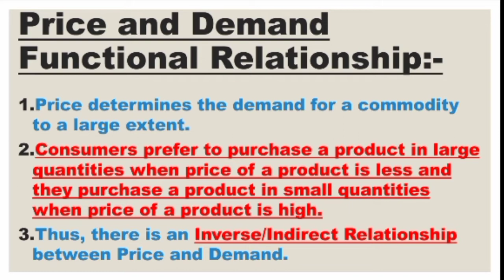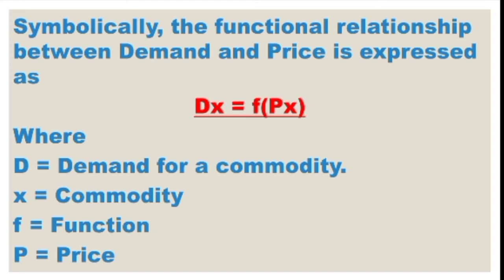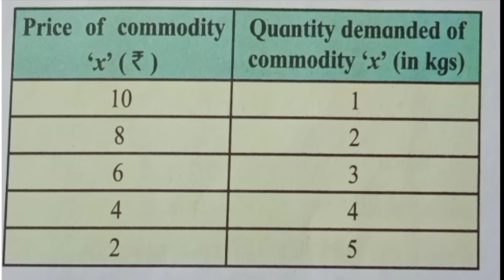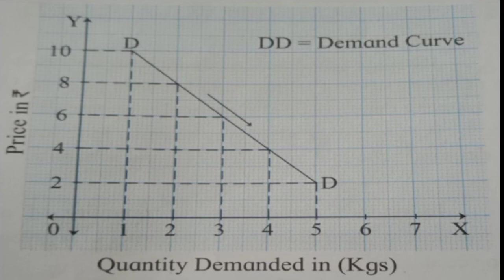Price and Demand Relationship | Business Economics | Paper-2 | Commerce | NTA UGC NET JRF and SET